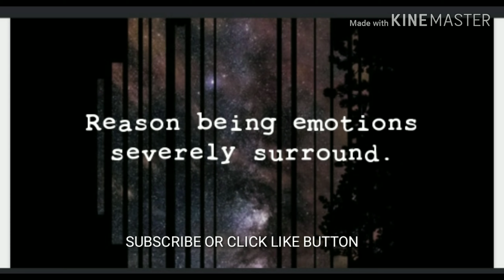BEsT PeAceFul PoeM! (Own CreatiOn)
🆑ick on 🔔Bell icon for new videos update
Poem by: SHREYA RATHORE
Edited by